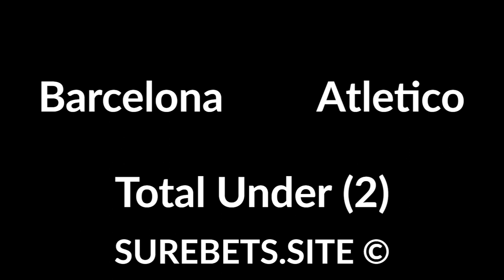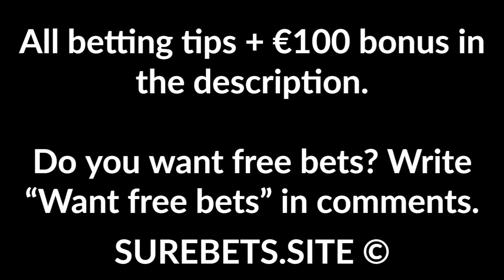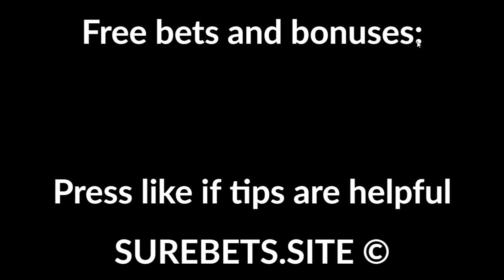Football Betting Tips Today - 30 June 2020 - La Liga, EFL Champiomship, Serie A Predictions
Millwall vs Swansea
Swansea to Win (0)

Genoa vs Juventus
Juventus to Win (-1)

Torino vs Lazio
2X + Total Under (3.5)